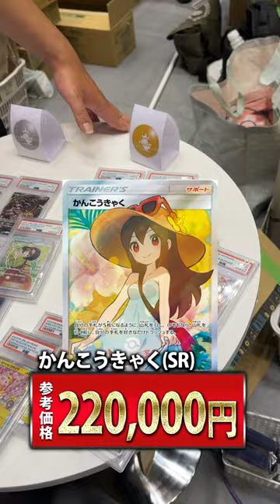このお店、したたかだねぇ【トレキング】